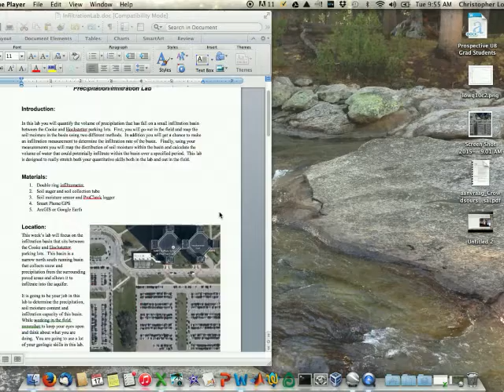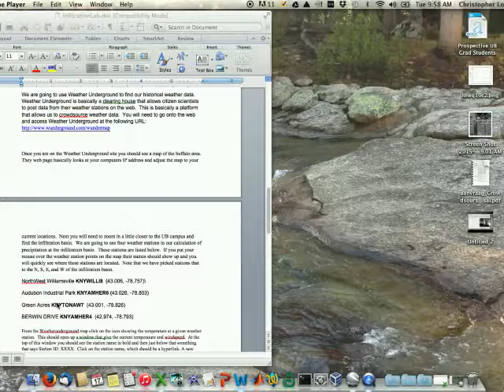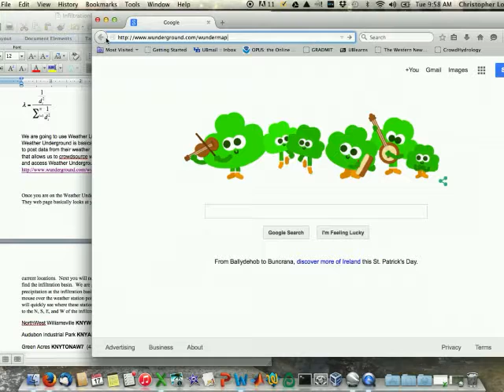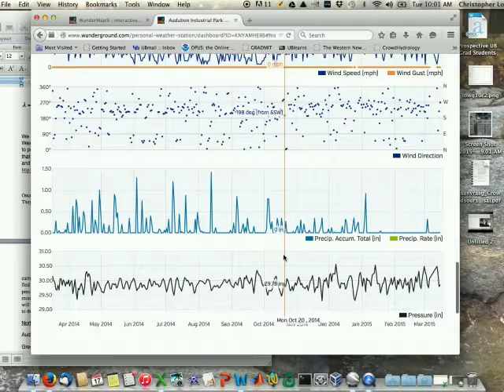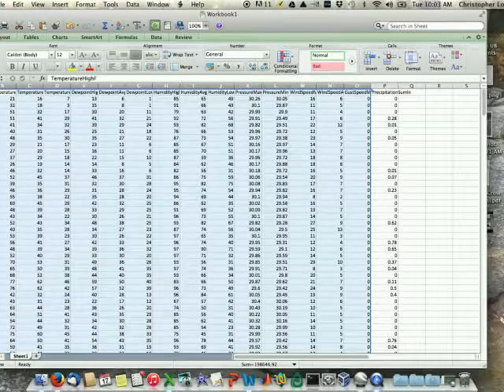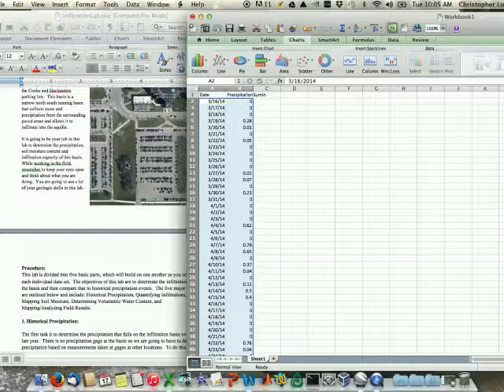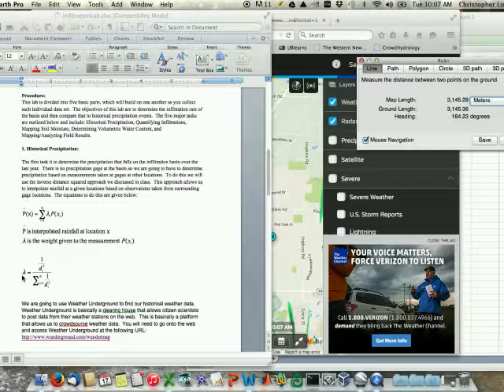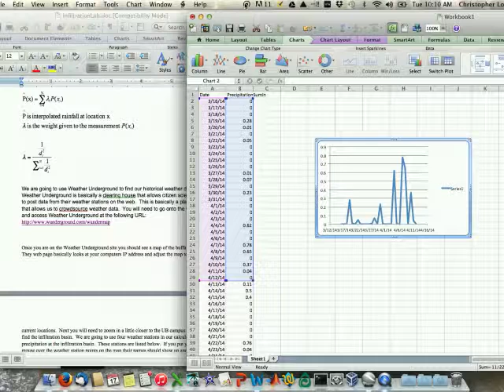GLY312: Precipitation Lab Video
GLY312: Calculating Precipitation at the UB Infiltration Basin.  This video goes along with GLY312 and is not meant to be a stand along video.  If you are in my class and have questions please come by my office hours.